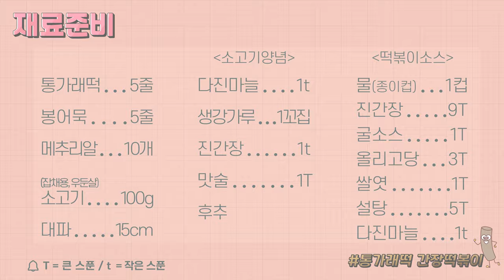210115 달콤하고 고소하떡-!🎵 통가래떡 간장떡볶이🤤 / Tteokbokki with soy sauce🤤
안녕하세요! 홍사미에요😀
오늘은 고소하고 달콤한- 통가래떡 간장떡볶이🤤!

재료
통가래떡_5줄, 봉어묵_5개, 메추리알_10개, 소고기(잡채용, 우둔살)_100g, 대파(흰부분)_5cm, 참기름

소고기양념
맛술_1T, 다진마늘_1t, 진간장_1t, 생강가루_1꼬집, 후추

소스
물(종이컵)_1컵, 진간장_9T, 설탕_5T, 올리고당_3T, 굴소스_1T, 쌀엿_1T, 다진마늘_1t

레시피
1. 대파(흰부분)_5cm를 다져줍니다.
2. 소고기(잡채용, 우둔살)_100g을 물에 한 번 씻어 물기를 제거해줍니다.
3. 빈 볼에 소고기(잡채용, 우둔살)_100g에 맛술_1T, 다진마늘_1t, 진간장_1t, 생강가루_1꼬집, 후추를 넣어 조물조물해주고 20분간 재워준다.
4. 소스를 만들 그릇에 물(종이컵)_1컵, 진간장_9T, 설탕_5T, 올리고당_3T, 굴소스_1T, 쌀엿_1T, 다진마늘_1t을 넣고 잘 섞어준다.
5. 냄비에 통가래떡_5줄, 봉어묵_5개, 메추리알_10개와 재워둔 소고기를 넣고 만들어 놓았던 소스를 부어준다.
6. 센 불에서 양념이 보글보글 끓을 때까지 끓여준다.
7. 양념이 보글보글 끓으면, 중약불로 줄이고 10분정도 더 끓인다.
8. 불을 끄기 전에 참기름을 둘러주고 불을 끈다.
9. 달콤하고 고소한 양념이 쫙 달라붙은 말랑하고 쫀득한 통가래떡과 소스를 잔뜩 머금은 어묵! 짭짤고소한 소고기와 메추리알까지!! 확신의 JMTGR🤤🤤

Hi-! It's me, Hongsami! :D
The menu of today is 'Tteokbokki with soy sauce '🤤!

Ingredients
5 garaetteoks (bar rice cakes),  5 bar eomuks (fish cakes),  10 hard boiled quail eggs,  beef (rump) 100g,  white part of spring onion 5cm,  sesame oil

Beef Marinade  (1T = a table spoon, 1t = a tea spoon)
cooking wine 1T,  minced garlics 1t,  soy sauce 1t,  a pinch of ginger powder,  pepper

Sauce (1T = a table spoon, 1 cup = 180ml)
water 1cup,  soy sauce 9T,  sugar 5T,  cooking oligo syrup 3T,  oyster sauce 1T,  rice syrup 1T,  minced garlics 1t

Recipe
1. Cut the white part of spring onion into very small pieces.
2. Wash the beef with water. And then, strain and remove the water.
3. Put the beef to a bowl. And add 1T of cooking wine, 1t of minced garlics, 1t of soy sauce, a pinch of ginger powder and pepper. And season it gently with your fingers.
4. Take another bowl. And add a cup of water, 9T of soy sauce, 5T of sugar, 3T of cooking oligo syrup, 1T of oyster sauce, 1T of rice syrup and 1t of minced garlics. And mix it well.
5. Put 5 garaetteoks, 5 bar eomuks, 10 hard boiled quail eggs and marinated beef to a pan. And add the sauce we made.
6. Cook over high heat until it simmers.
7. And then, cook another 10 minutes over medium heat.
8. And add some sesame oil. And turn off the gas.
9. Yeah! It's done!! Enjoy this tasty tteokbokki--🤤🤤!!